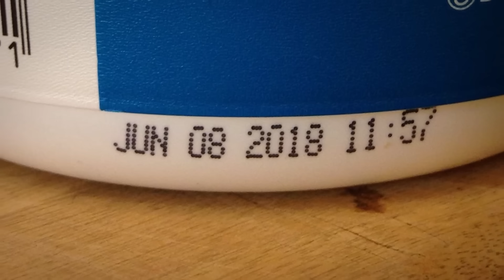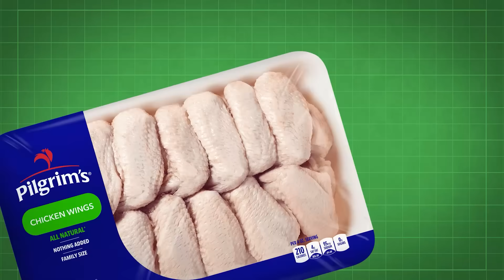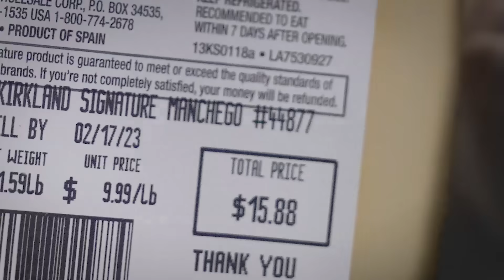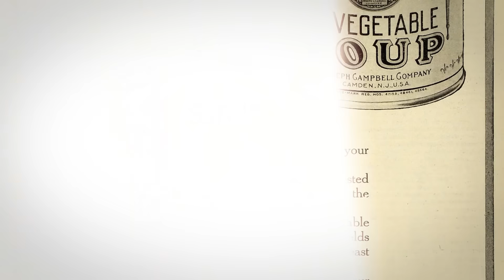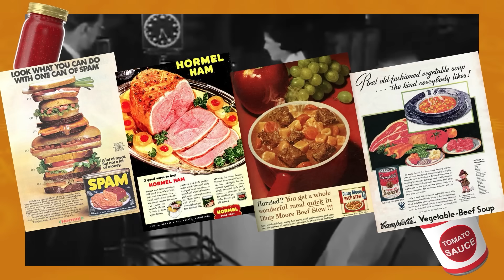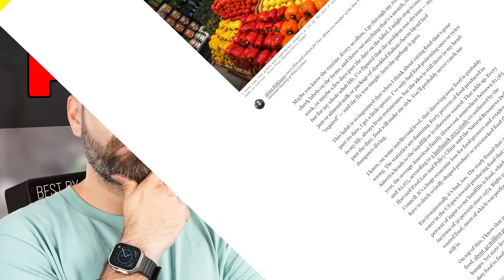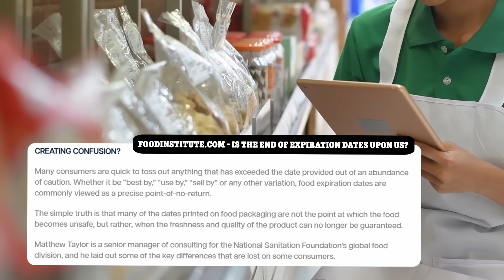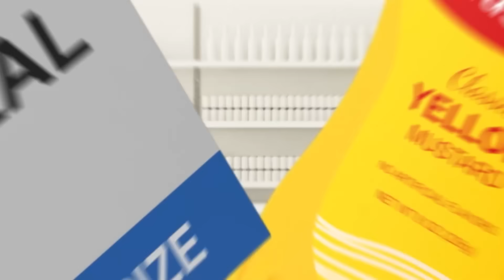Food Theory: Expiration Dates DON'T Mean What You Think...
Have you ever wondered whether your food ACTUALLY expires? Okay, every food has _some_ expiration date. But, how legit are they? Sometimes food can still look and smell great, but the expiration date is clearly EXPIRED. So, what's the deal with this? Should we be crying over spoiled milk? Today we discover the real meanings behind expiration dates.
*Credits:*
Writers: Santi Massa, Eddie “NostalGamer” Robinson, Bob Chipman
Editors: Gerardo Andrés Mejía Torres, AbsolutePixel
Sound Designer: Yosi Berman
Thumbnail Artist: DasGnomo